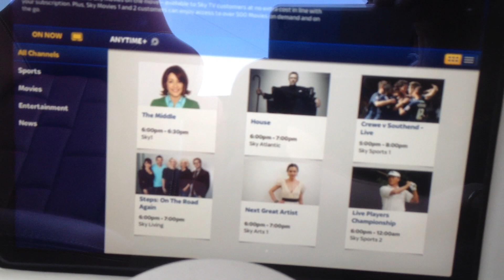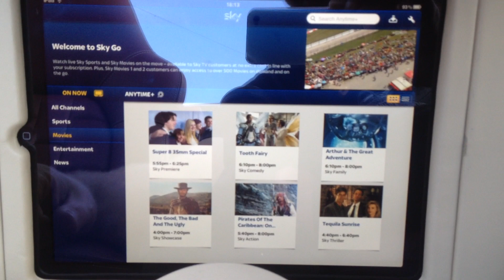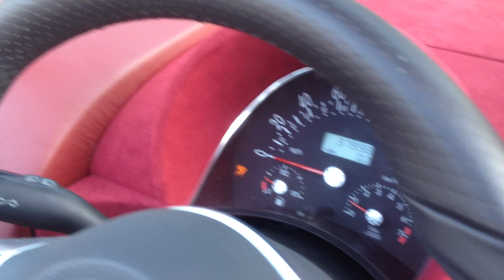new beetle cabriolet air ride 20" foose rims